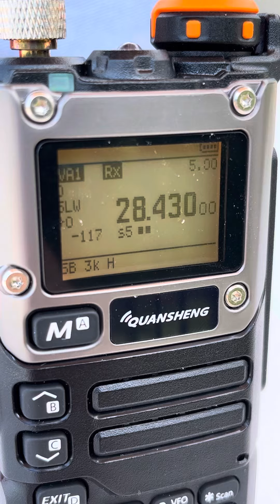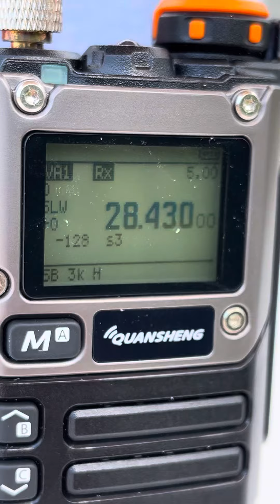KB5AAB Mississippi - Heard in Virginia on Quansheng with 10m hardware modification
Took the radio to the pool this morning.
Tuned to 28430 (DSB) and got a great reception from Mississippi here in Northern Virginia